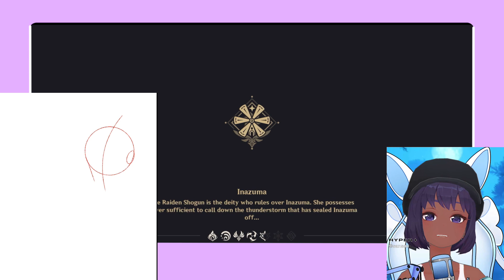What Makes Genshin Impact so Great?! Speedpaint + Commission Gameplay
Hi everyone. For this video, I decided to do something.  I screen-recorded some of my Genshin gameplay to play behind my speedpaint of Scaramouche/ Wanderer. I also placed one of vtubers from @HyperOnlineShorts  hope you enjoy the video, and please excuse my not-so-great gameplay (don't insult my damage). I hope everyone has a wonderful weekend, and remember, stay positive : )

♪ Donut (Prod. by Lukrembo)